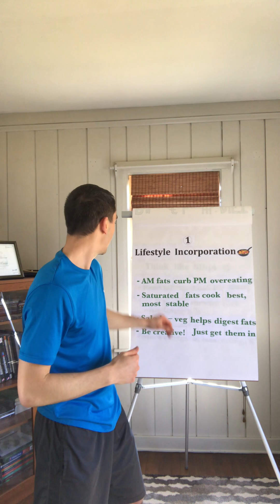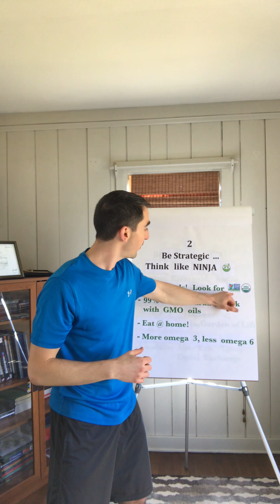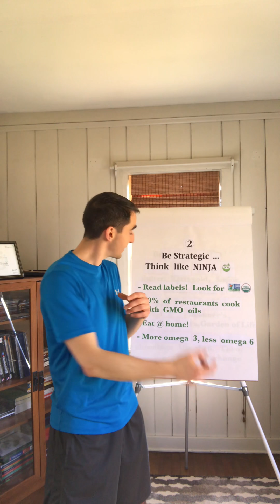Healthy Fats episode 4: ACTION PLAN